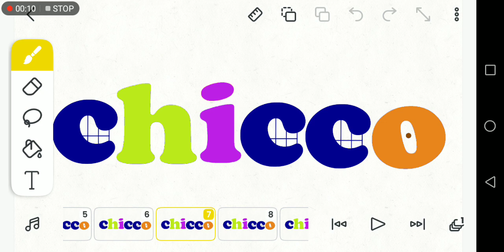Chicco Take 2